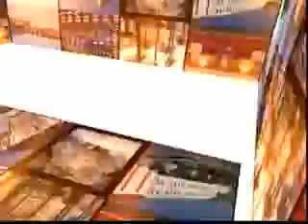A TUTTO PONENTE : MALFEI-DONZELLA